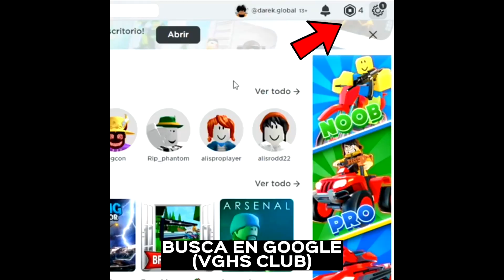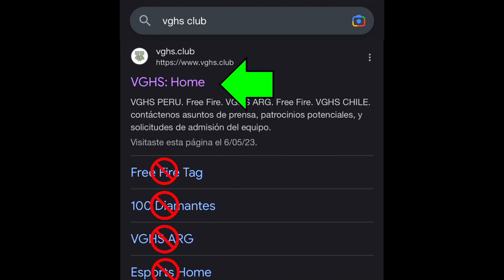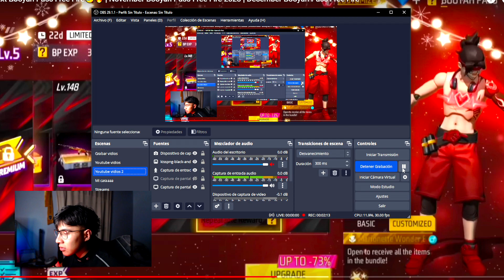🔥Analizando! El NUEVO PASE BOOYAH NOVIEMBRE 2023 *EMOTES* PASE COMPLETO 😱Agenda Semanal de free fire